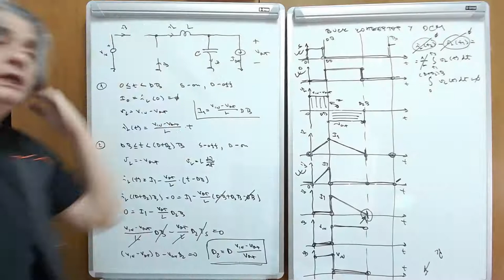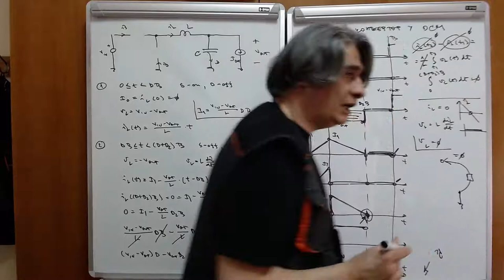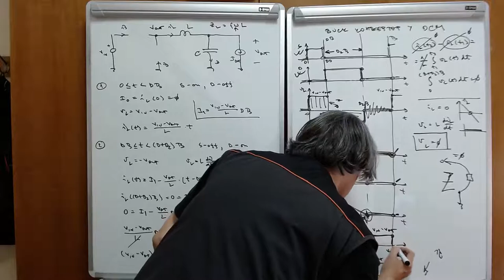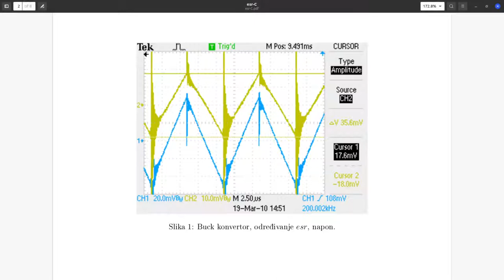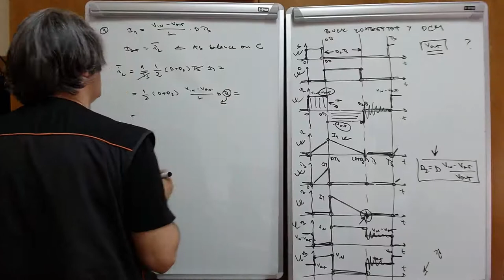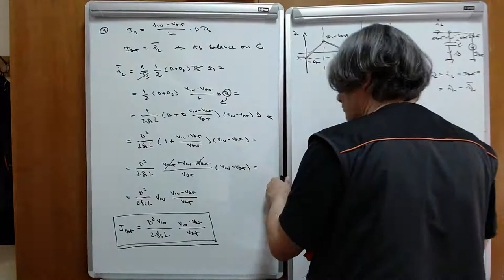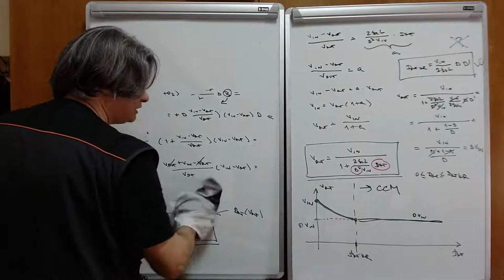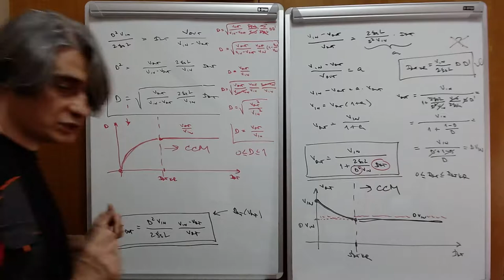EE w02 l3